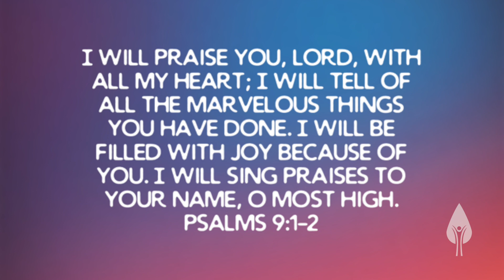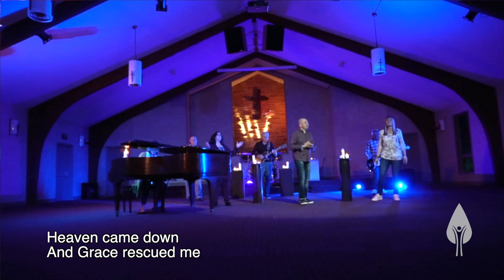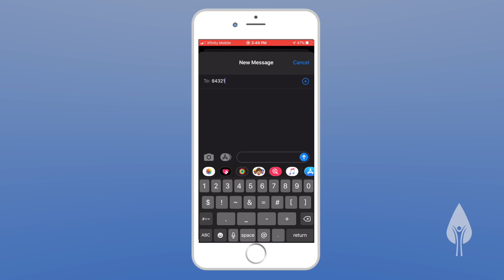Sunday Morning Worship: April 26, 2020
Thank you for joining us to worship the Lord this morning! Have a great week!